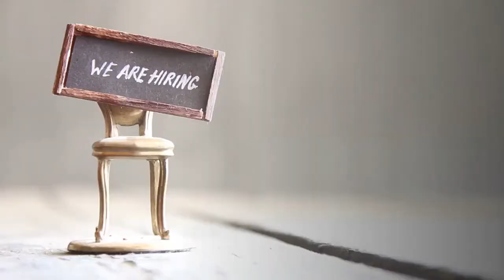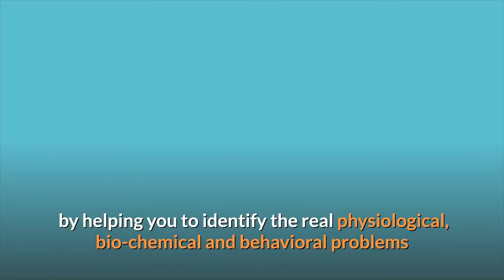Health Coach Training: Health Coaching Jobs: Healthcare Organization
Health Coaching Jobs: Healthcare Organization

Today, Health Coaches are in a unique position to choose from a variety of jobs.  From doctor’s offices, corporate wellness programs, spa and wellness centers, and private practice Health Coaching job opportunities are endless.

According to a recent study, a growing number of healthcare organizations are now recruiting Health Coaches to help them facilitate health behavior changes.

Employing Health Coaches as part of the staff helps health care organizations target and address some leading health conditions including chronic care management, tobacco use, and weight management/physical activity.

Some exciting results patients have experienced  from working with Health Coaches included:
A reduction of inpatient days among employees with diabetes.
A reduction in healthcare claims.
Reduced tobacco use.

Health Coaches are transforming the healthcare industry by having a powerful impact on clients’  and patients’ lives.

Getting the best training is key to your success as a Health Coach. Great Health Coaches find the best-accredited program that matches their goals and provides the skills and tools to be the best in the field of health and wellness. And the Functional Diagnostic Nutrition® (FDN) course is that program!

FDN training sets you apart from all other Health & Wellness Coaches by helping you to identify the real physiological, biochemical, and behavioral problems that will allow clients to improve overall health & well-being.

That is why FDN practitioners are the most successful Health Coaches in health & wellness today.

And that is it for this week’s Functional Diagnostic Nutrition® Vlog of the Week.  Isn’t it time you help your clients on a deeper level?

Learn more about becoming a certified Functional Diagnostic Nutrition® Health Coach

The FDN Health Coaching Certification Course is recognized by many in the Health Coaching and Health Professional trades for having the highest possible standards in the Health Coach and Functional Health industry, due to the robust curriculum and most relevant and practical content available.  Whether you have other health coaching courses or trainings under your belt or not, the FDN Certification Course is like getting your Master’s Degree in Health Coaching.  So why not start at the top?

FDN gives health coaches the functional lab training, data-driven protocols, tools and leadership needed to confidently solve client’s health issues and build a successful online health coaching business.

With over 3,000 graduates, Reed Davis' Functional Diagnostic Nutrition® program has become the standard in functional health coach training for licensed and non-licensed providers.

FDNinfo@afdnp (dot) com